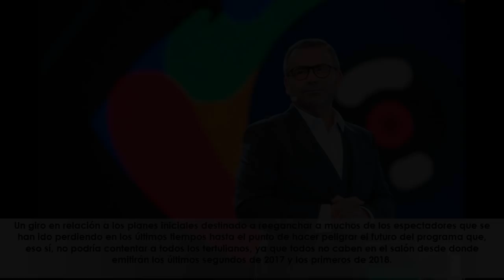Se filtra todo sobre el boicot de Telecinco para cargarse a una colaboradora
★ Resumen ➜ Todos los detalles sobre la supuesta trama orquestada por la cadena para hundir a una de sus colaboradoras, según publican varios medios